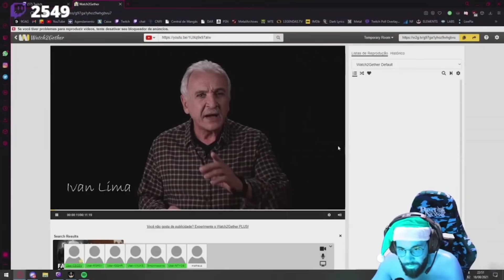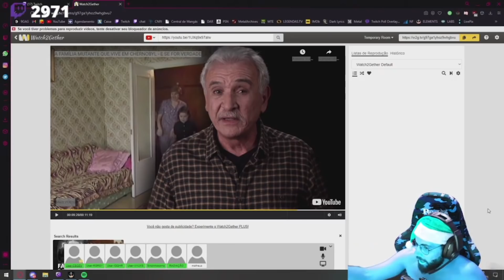SMZINHO REAGINDO A FAMILIA MUTANTE DE CHERNOBYL!!